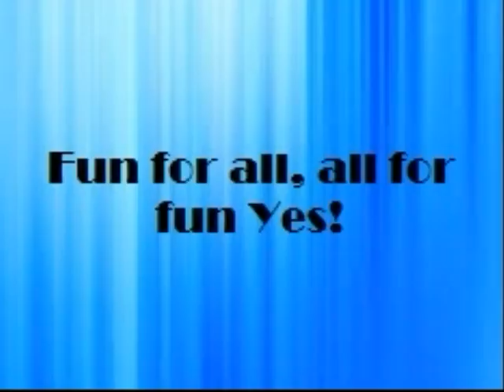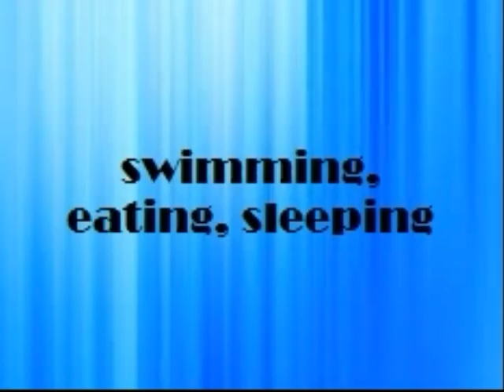Cape Cod Jenny A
My Poem on Cape Cod